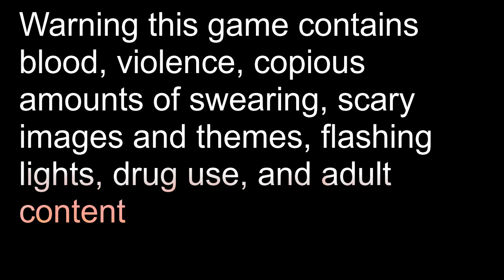Lets Play The Suffering Part 10: The Asylum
This is part 10 of lets play The Suffering and in this episode we go through the asylum and fight dr killjoy